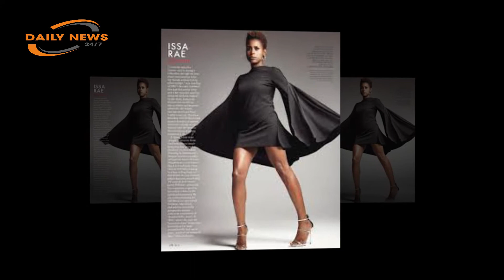Issa Rae Biography: Childhood & Early Life, Awards & Achievements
Issa Rae is a famous American actress, director, producer and scriptwriter. She is best known for the web series, ‘The Misadventures of Awkward Black Girl’, which she created in the year 2011. She also authored a book of the same name and it became the bestseller of the year. When her web series was adapted into a television series, which was titled ‘Insecure’, she contributed as a co-writer and as the executive producer. She has appeared in many TV series, such as ‘The Couple’, ‘True Friendship Society’ and ‘Instacurity’. She has also worked as an executive producer for many TV series, such as ‘M.O. Diaries’, ‘How Men Become Dogs’ and ‘Little Horribles’ among many others. Issa created her YouTube channel in order to support upcoming writers. She has an amazing sense of humor and her diva-like persona has placed her in some of the elite lists like Glamour Magazine’s ‘35 Under 35’ and ‘Forbes30 Under 30’. Issa is an honorable recipient of Vanguard Award which she won at the 10thanniversary of ESSENCE Black Women In Hollywood Awards.